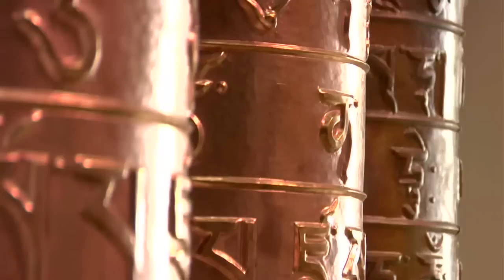Le thème des lieux tel qu'abordé dans l'exposition Dieu(x), modes d'emploi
Entrevue avec Vincent Giguère, conservateur au Musée de la civilisation. L'entrevue s'est déroulée près de la maquette de la basilique Sainte-Anne-de-Beaupré en préparation pour son installation dans l'exposition.

Certains lieux sacrés sont repérés dans la nature alors que d'autres sont bâtis par la communauté. Il arrive qu'un culte en chasse un autre pour prendre sa place. Au gré des conquêtes, des églises sont devenues mosquées, des mosquées ont été transformées en églises. Mais il arrive aussi qu'un même lieu saint serve à plusieurs cultes simultanément. Plusieurs lieux sacrés attirent les fidèles, parfois de très loin : c'est le phénomène du pèlerinage.